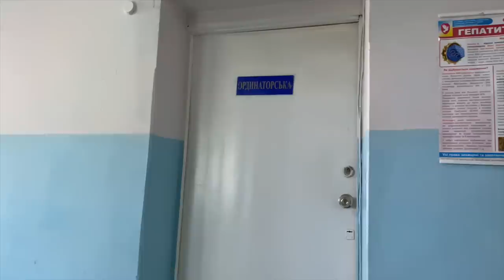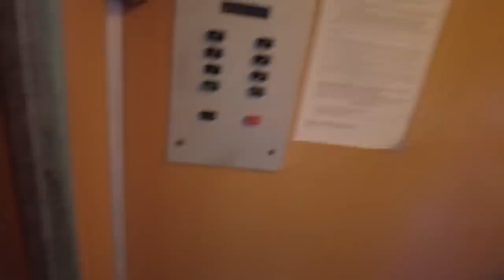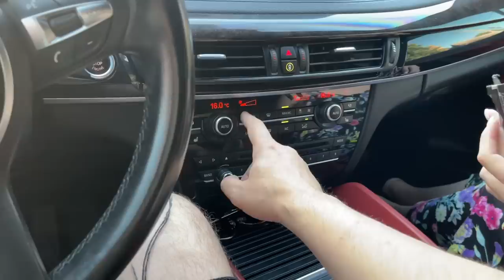ЧОМУ МОЮ ДІВЧИНУ НЕ ВІДПУСКАЮТЬ З РОДДОМУ В УКРАЇНІ ВЛОГ